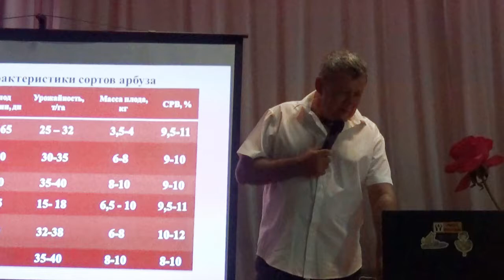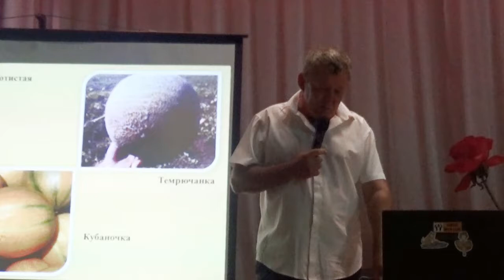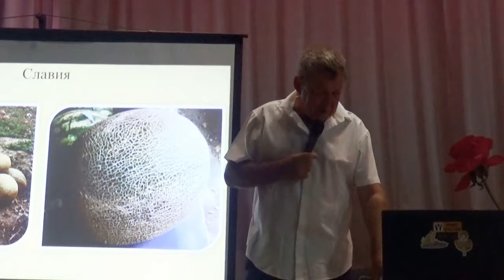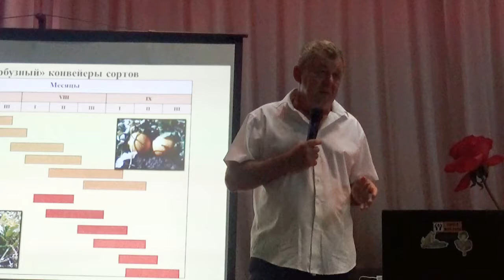Бахчевой и тыквенный конвейер отечественной селекции с июля по октябрь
Лазько Виктор Эдуардович, зав. лабораторией бахчевых и луковых культур ФГБНУ «ФНЦ риса»: "Бахчевой и тыквенный конвейер отечественной селекции с июля по октябрь"
День бахчевого поля на базе Кубанской опытной станция ВИР
Арбузы Огонёк и Мурашка, дыня Колхозница, кабачок Белоплодный – эти легендарные сорта советской селекции практически ушли с южнороссийских полей. Хозяйства, под­страиваясь под требования рынка, отдают предпочтение иностранным гибридам. Однако российские учёные уверены, что и у отечественной селекции бахчевых есть будущее – если грамотно преподносить их покупателю. ИД "Крестьянин" и Кубанская опытная станция ВИР провели День бахчевого поля 2020.
Всесоюзный институт растениеводства (ВИР) за свою почти столетнюю историю несколько раз менял название. В 1967 году ему было присвоено имя академика Н.И. Вавилова – создателя самой крупной в мире коллекции семян культурных растений. В 1992 году организацию переименовали во Всероссийский НИИ растениеводства. Сегодня учреждение имеет статус федерального исследовательского центра и называется Всероссийским институтом генетических ресурсов растений имени Н.И. Вавилова. Но аббревиатуру «ВИР» сохраняет по-прежнему.